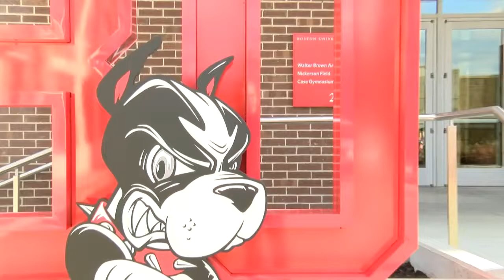Highlights: Women's Basketball vs. Hartford (11/19/22)